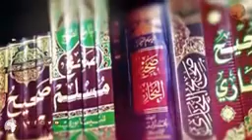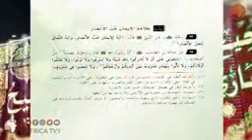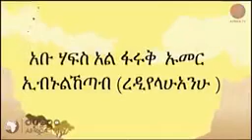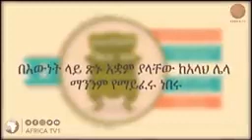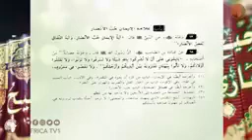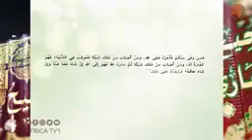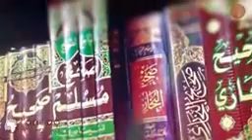የሶሒሑል ቡኻሪ ሐዲሶች ት/ት ክፍል 6